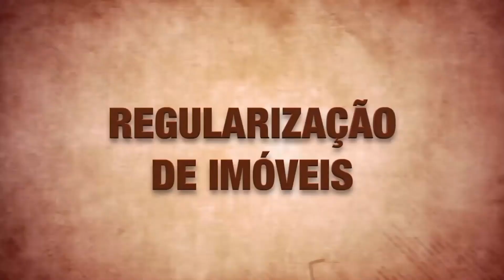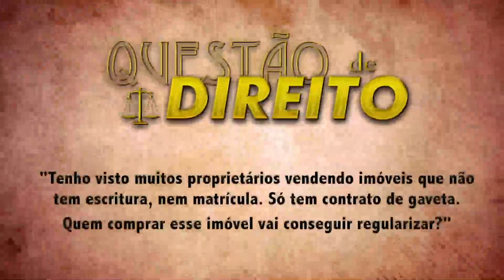Curso de regularização de imóveis